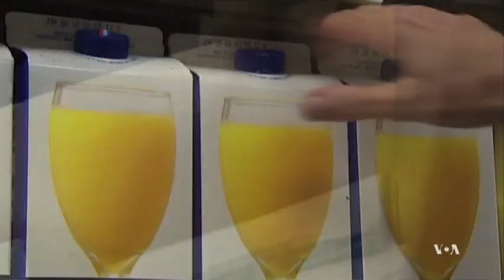Asian Bacteria Threatens Florida Orange Trees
Florida's citrus fruit industry is facing a serious threat from a bacteria carried by the Asian insect called psyllid. The widespread infestation again highlights the danger of transferring non-native species to American soil. VOA’s George Putic reports.